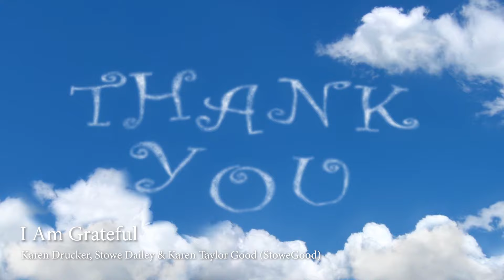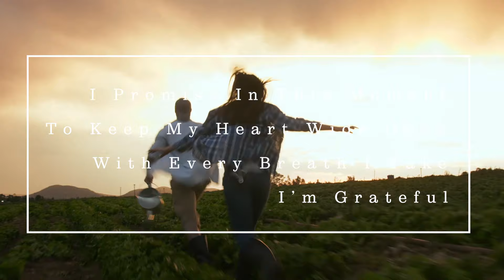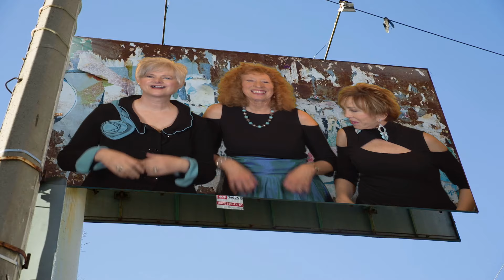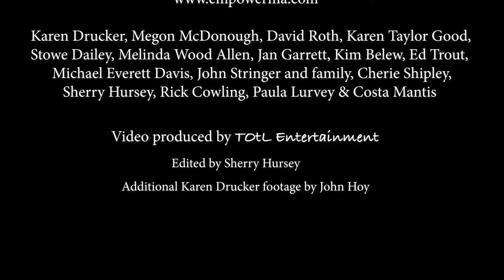I Am Grateful | Karen Drucker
Words & Music: Karen Drucker, Karen Taylor Good & Stowe Dailey (StoweGood)
From Karen's CD "One Heart at a Time"
Video by Sherry Hursey